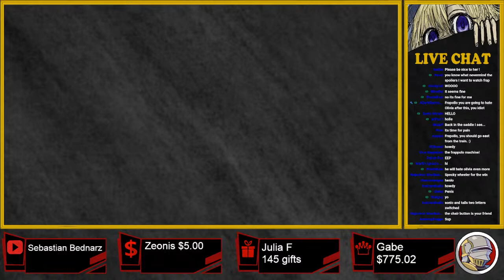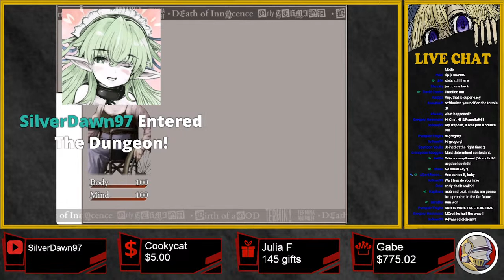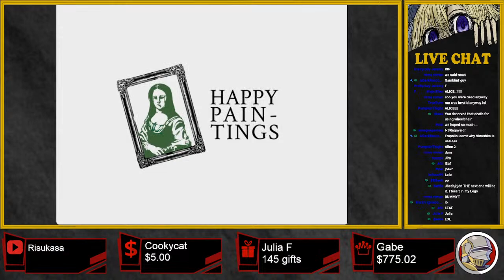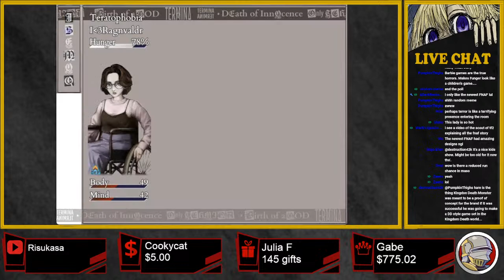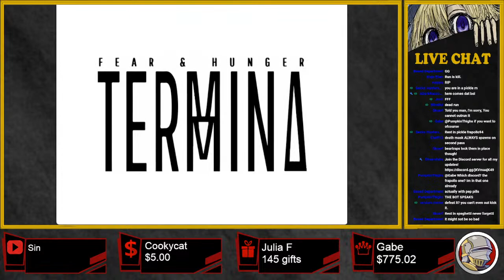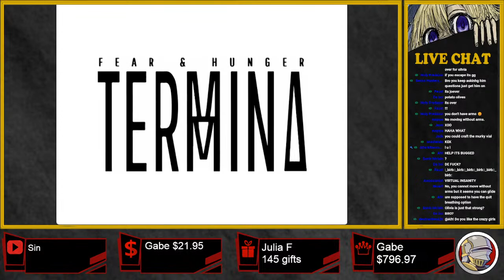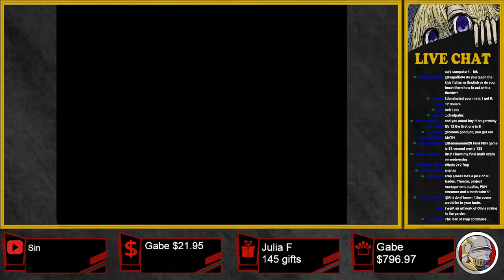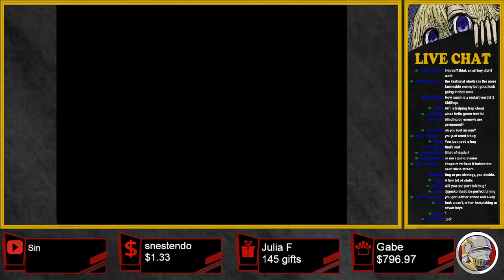Fear & Hunger 2: Termina Olivia MASO Mode No Wheelchair Run #1